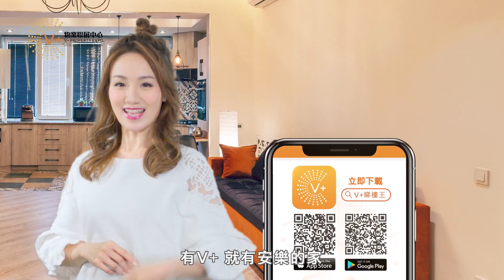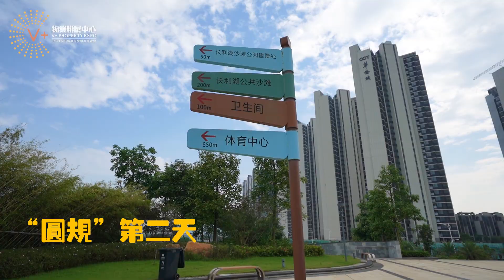【大灣區生活】“圓規”颱風來襲 | 藍色預警？景區封鎖？| V+實拍台風中的肇慶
“圓規”颱風來襲，台風中的肇慶會是怎樣的呢？V+用攝像頭記錄下了台風來之前、當日、第二天的一幕幕，為你呈現最真實的肇慶！

🏚銅鑼灣分店：銅鑼灣羅素街8號英皇鐘錶珠寶中心8樓F室
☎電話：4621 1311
🏚荃灣分店：荃灣南豐中心商場A018號鋪（寫字樓電梯口）
荃灣南豐中心商場6樓618B室
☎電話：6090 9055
🏚屯門分店：屯門柏麗廣場2305室
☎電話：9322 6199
🏚上水第一間分店：上水智昌路3號上水中心2樓2072鋪
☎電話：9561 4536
🏚上水第二間分店：新界上水龍琛路39號上水廣場13樓1303室
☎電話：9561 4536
🏚元朗分店：元朗青山公路99-109號元朗貿易中心13樓02室
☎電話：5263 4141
🏚觀塘分店：觀塘成業街7號寧晉中心18/F B02室
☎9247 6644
 🏚旺角分店：旺角太子道西193號新世紀廣場1座10樓1015室
🏚中環分店：中環德輔道中88-98號Central88，2樓全層
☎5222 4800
🏚沙田分店：新界沙田 沙田車站圍一號，連城廣場，7樓725號鋪
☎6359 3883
☎59337794
🏚大埔分店：香港新界大埔安慈路4號昌運中心1樓83號鋪
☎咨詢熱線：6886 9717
🏚澳門分店：澳門南灣大馬路786號中華廣場地下K座
🏚將軍澳分店：將軍澳坑口重華路8號東港城2樓208 C號舖
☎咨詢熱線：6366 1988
🏚天水圍分店：新界天水圍天瑞路71-77號天澤邨天澤商場2樓203號鋪
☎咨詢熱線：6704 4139